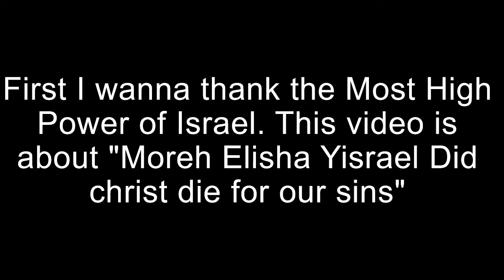Moreh Elisha Yisrael "Did Christ of the new teastment die for your sins"